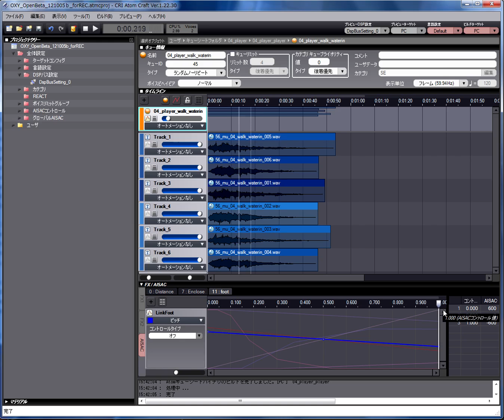PSO2のサウンドができるまで (4)足音SE